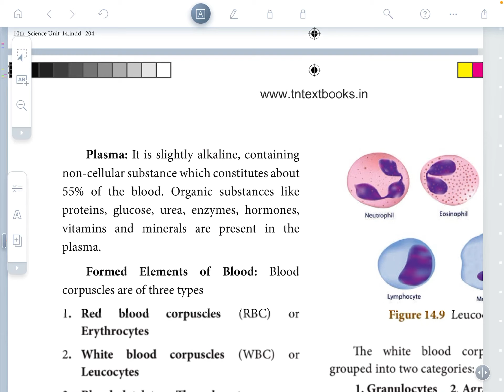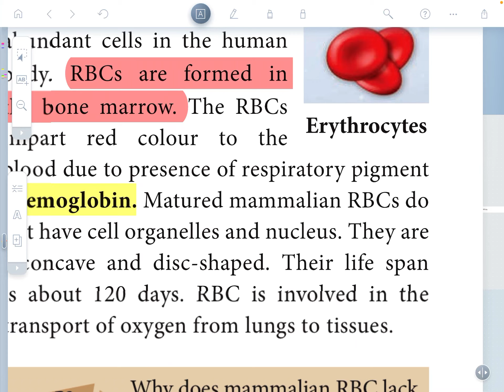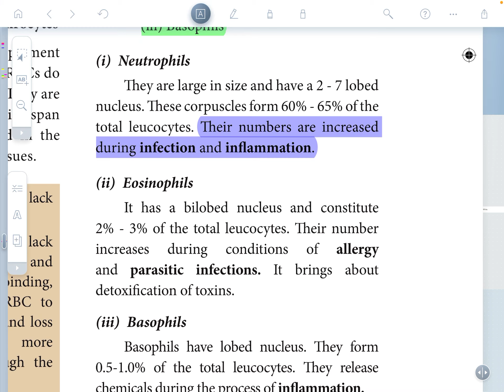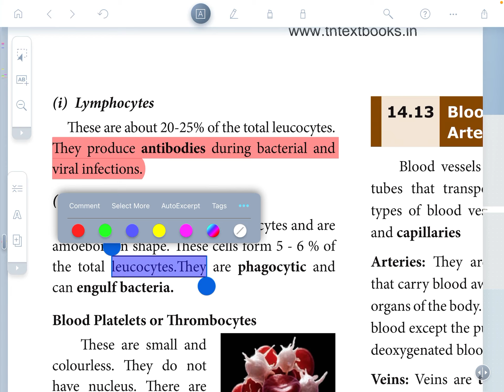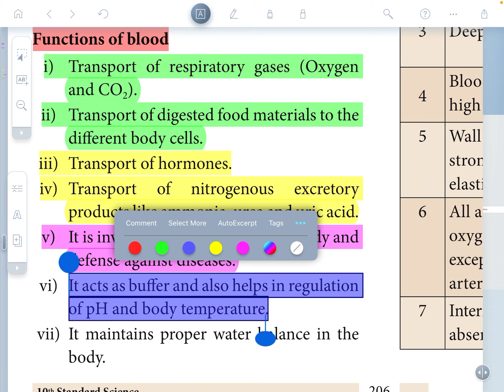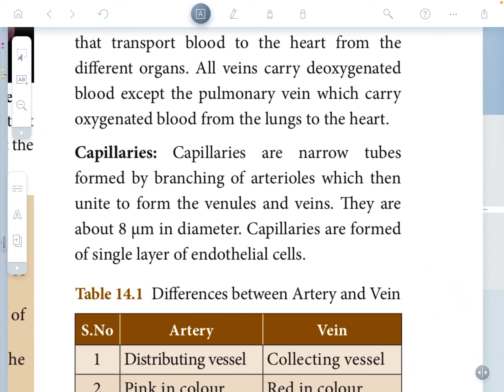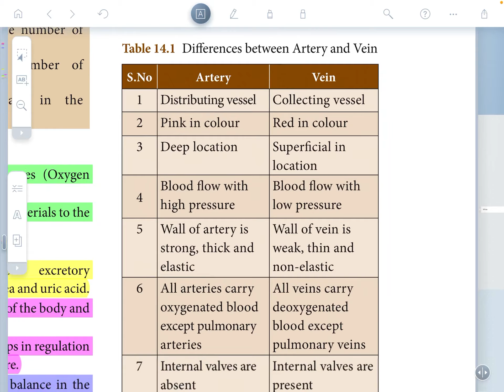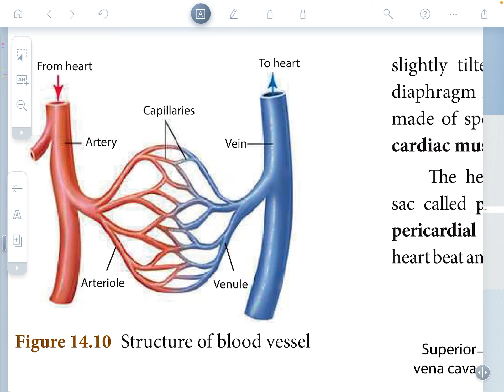10th Std -Unit 14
Transportation in plants and circulation in animals
Blood